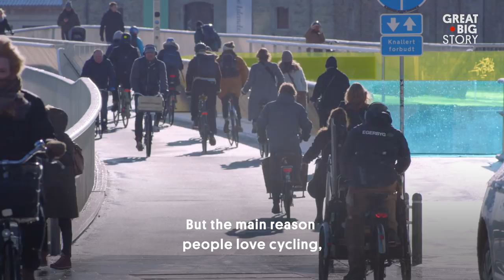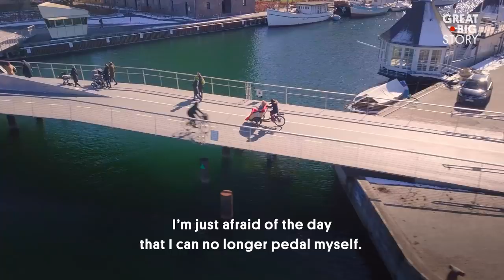Helping Others Feel the Wind in Their Hair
Cycling Without Age is a project founded on the ideals of Danish cycling culture - that no one, no matter what age, should be restricted from riding a bike. Teaming up with the region’s retirement homes, volunteers take the elderly out on daily bike rides. With custom bicycles, they experience the city’s landmarks, visit parks and enjoy the view along the coastline. So whether you are young or old, buckle up and feel the wind in your hair!